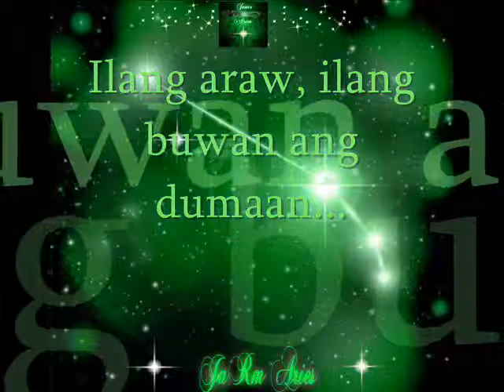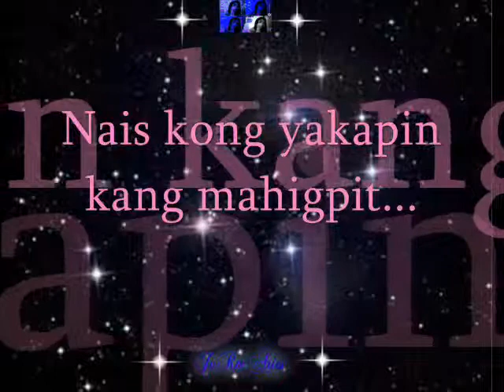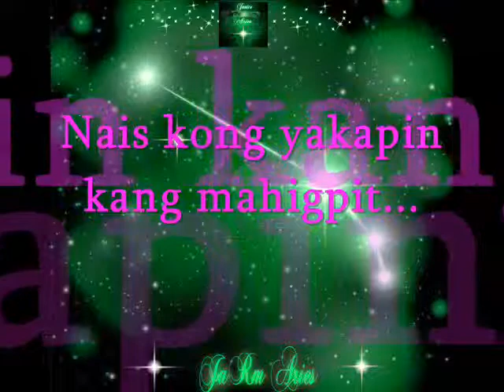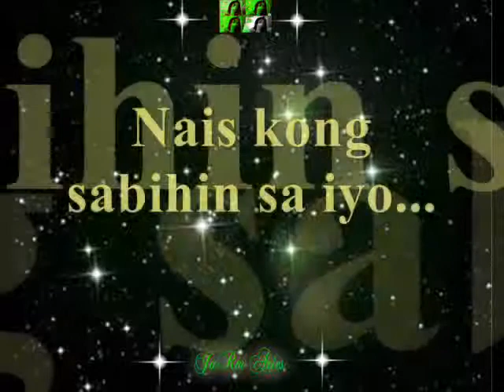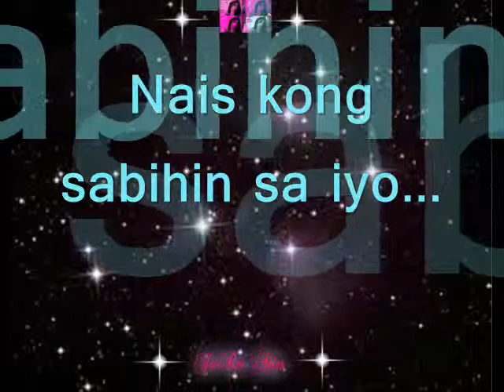Nais Ko...by:Janice Aries M.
ang awiting ito ay para sa isang puso na nagmamahal ng labis .kahit kailan ,kahit saan,kahit pa sila ay magkalayo...sa kabila ng lahat ay nagmamahal pa rin at naghihintay sa isang magandang kapalaran,,,para sa kanilang pagmamahalan.